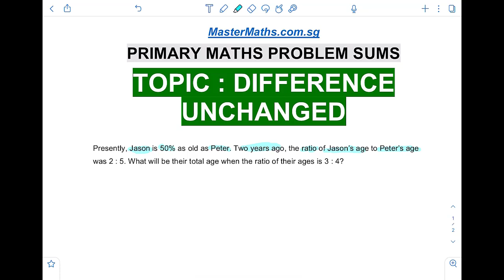Difference Unchanged | Learn Problem Sums | PSLE MATHS PREP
Difference Unchanged Problem Sums

I went from Maths Failure to First Class Hon. and it’s my mission to help empower students with the best study habits, easy to learn concepts and that added confidence to achieve distinctions in Maths. I hope you enjoy learning Maths as much as I did creating these videos !! 😊
-Coach Irfan Musthapa